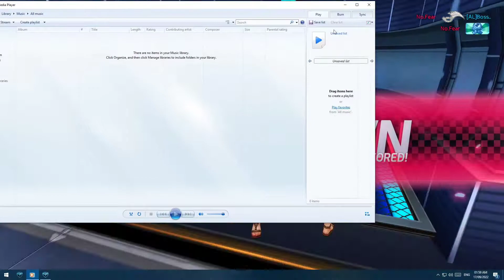S4 Xero Gameplay 2vs2 high game forFun2022